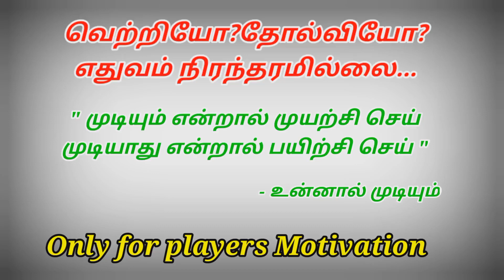Nammakkal VS Tirunelveli || Knock out Round @15lakhs Tournament Modi kabbadi league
@MODI kabbadi league